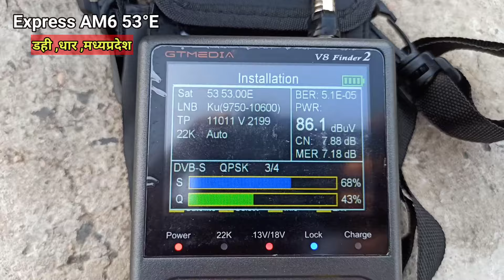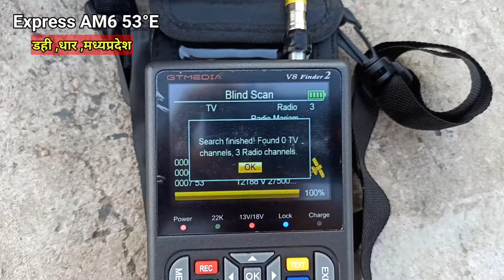Express AM6 53E एक्सप्रेस ए.एम. 53e सेटेलाइट सेटिंग